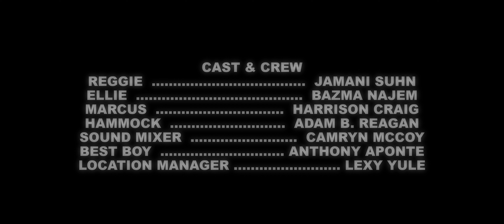8MM RESOLVE - Short Film 2024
In a deserted parking deck, Ellie meets Reggie, an illegal arms dealer. Desperate to escape her abusive ex, Marcus, Ellie tries to buy a gun. Reggie refuses but offers to take care of Marcus for a price. With no other options, Ellie agrees, setting off a tense and morally complex chain of events.

Written and Directed. ...  J. Caleb McKenzie
Producer  ...  Camryn McCoy
Reggie  ...  Jamani Suhn
Ellie  ...  Bazma Najem
Marcus  ...  Harrison Craig
Hammock  ...  Adam B. Reagan
Sound Mixer  ...  Camryn McCoy
Best Boy  ... Anthony Aponte
Location Manager ... Lexy Yule
Cinematographer  ...  J. Caleb McKenzie
Edited by  ...  J. Caleb McKenzie